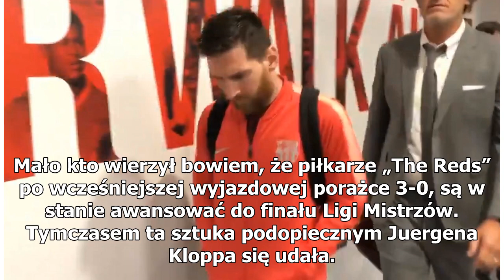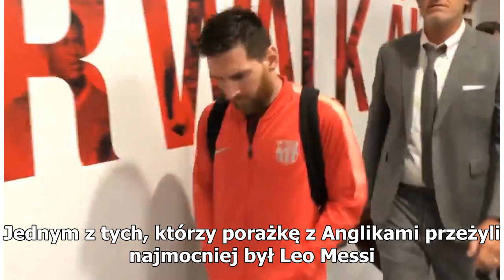Messi załamany po meczu. Wymowne nagranie [WIDEO]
FC Liverpool zdemolował we wczorajszym meczu Ligi Mistrzów FC Barcelonę. Dzięki zwycięstwu gospodarze awansowali do finału elitarnych rozgrywek. Po zakończeniu spotkania najlepszy zawodnik Blaugrany, Leo Messi, był załamany. Mecz, w którym zmierzyły się ze sobą FC Liverpool oraz FC Barcelona miał ni...